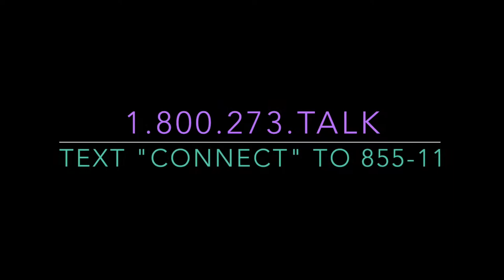Suicide Prevention PRS Video 1.4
A PRS CrisisLink volunteer shares why she cares about picking up the phone on a crisis hotline.